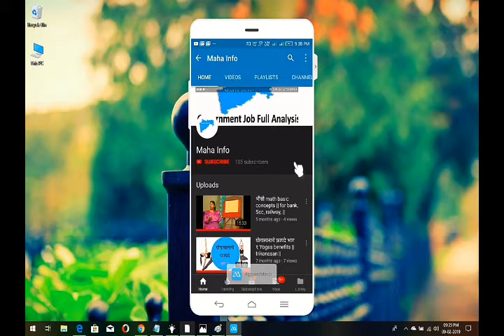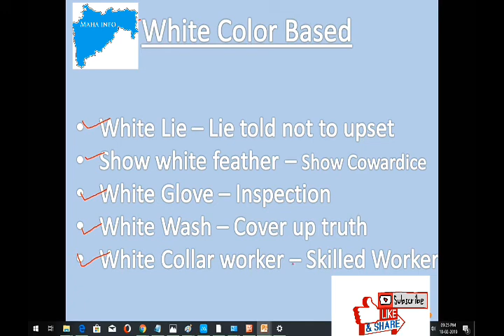WHITE COLOR BASE IDIOM AND PHRASE | Best Idioms and Phrases BY Maha info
WHITE COLOR BASE IDIOM AND PHRASE |
Best Idioms and Phrases BY Maha info